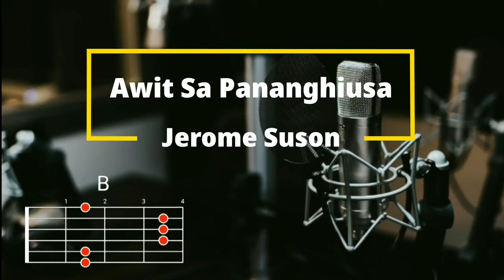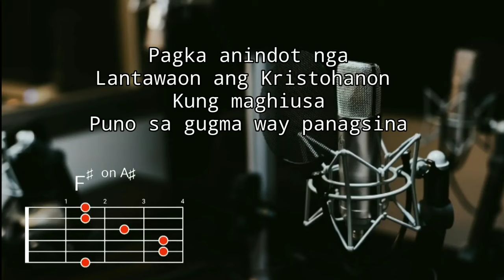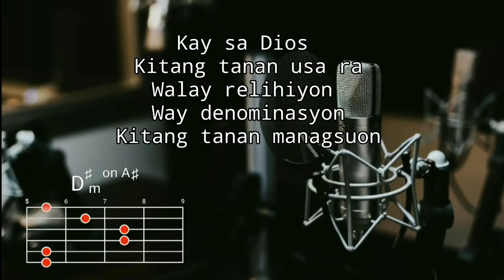Awit sa panaghiusa - Jerome Suson | Lyrics and Chords